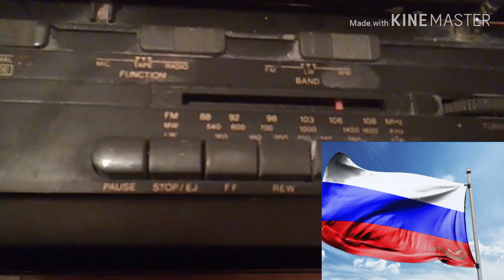🇷🇺Orosz Rádió KHz(Русское Радио)(Radio Russian)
Szia  köszöntelek a csatornàmon ha teeszik a videó jelezd egy like-al  és ha megtiszteltetés ha feliratkozol rám köszönöm 😉__________________________________________